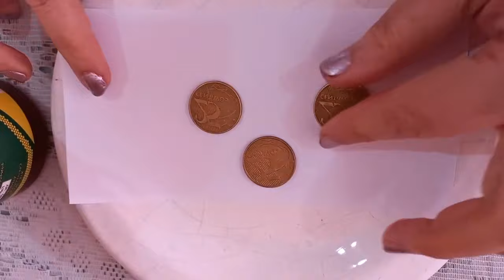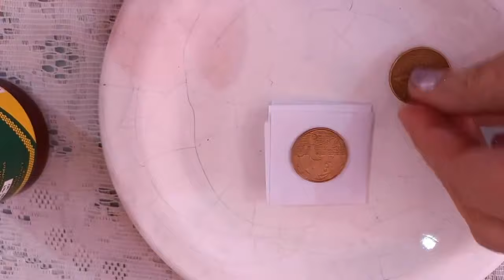SIMPATIA DO MEL PARA TER DINHEIRO URGENTE EM 24 HORAS!!!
Seja membro deste canal e ganhe benefícios:
Faça esse ritual poderoso e tenha dinheiro urgente garantido! Espero que tenham gostado e até a próxima! Gratidão sempre!!!